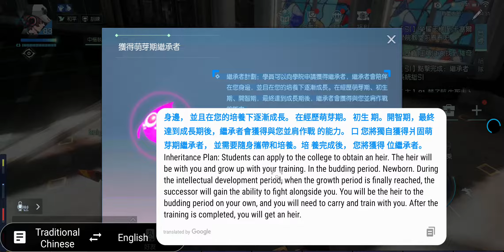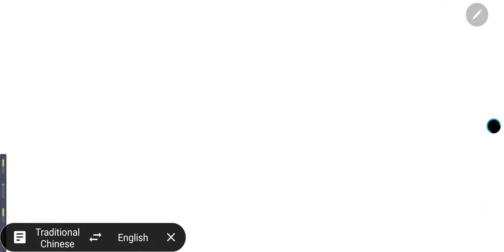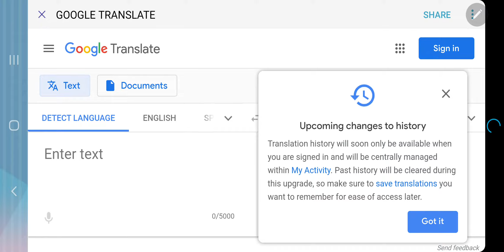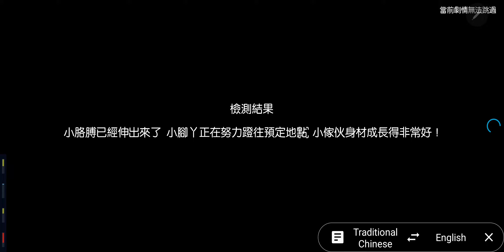Code D Blood / Dragon Raja - Content update : Heir (Commentary)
NOT ON GLOBAL YET

Free-to-play mobile ARPG based on the critically acclaimed high-fantasy novel series with over 50M readers around the globe is available now.
The widely successful mobile title which reached number 1 on South Korea and Taiwan’s free games charts has come to the North & South America.

The epic ARPG places you in the midst of a struggle to save the kingdom of Bisus from a Crimson Dragon that terrorized the continent some 20 years ago.